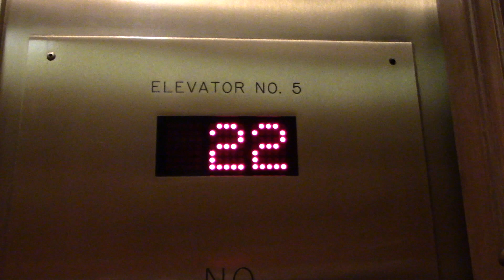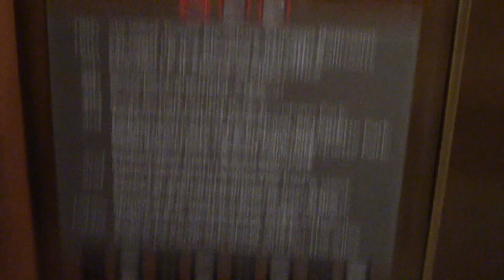Otis Traction Elevators @ Westin Hotel Michigan Avenue in Chicago, IL